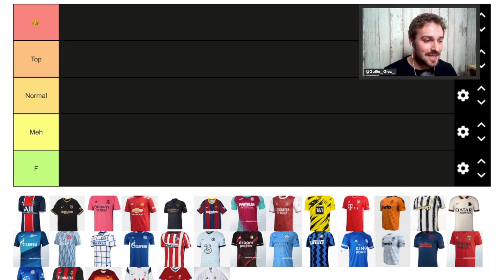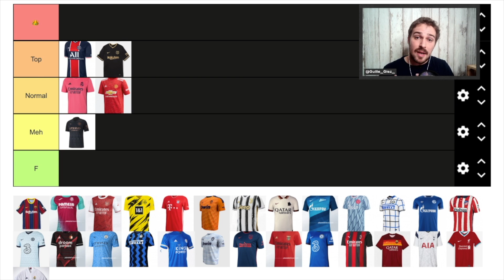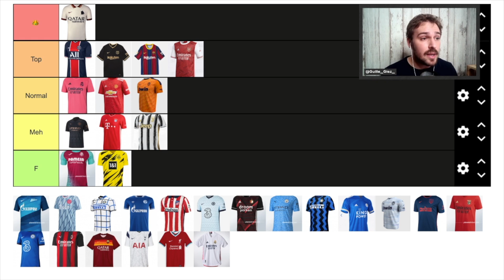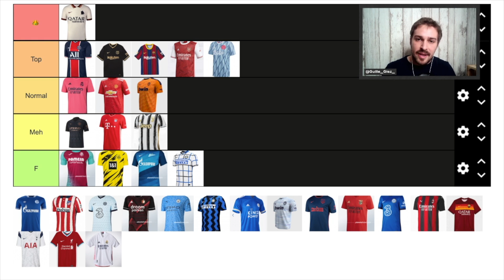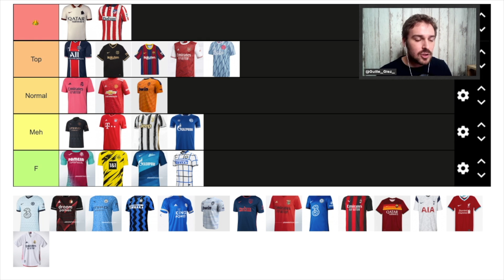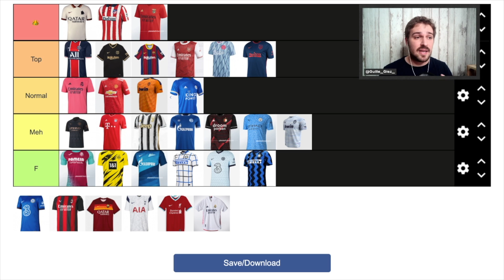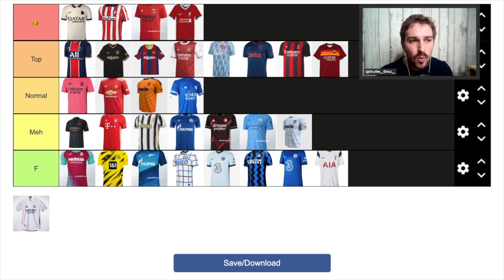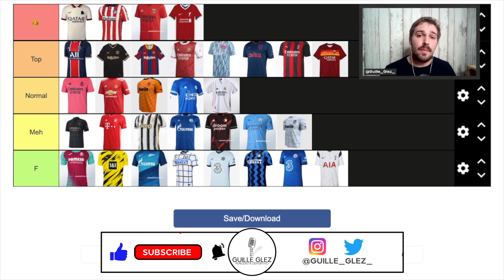TIERLIST de NUEVAS CAMISETAS de FUTBOL 20/21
Nuevo Tierlist sobre las mejores camisetas que han salido para la próxima temporada. RealMadrid, Barcelona, Liverpool... ¿Cuál te gusta más?

CHARLAS DE FÚTBOL